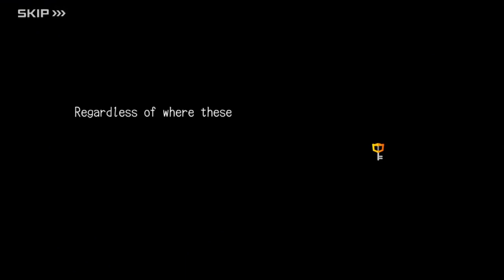KINGDOM HEARTS Dark Road: Episode 3 (Vor)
All cutscenes from Kingdom Hearts Dark Road, Episode 3: The Purpose of the Journey, with Vor in the party.